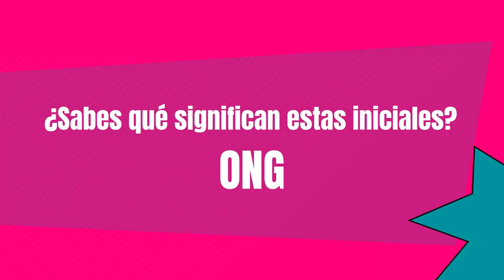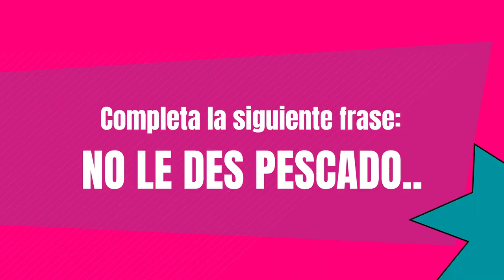Asi nos ven 1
🎙️En la calle, preguntando a la gente qué piensa de las ONG y de su papel en la sociedad.

🖊️Tomando nota.

EL próximo martes 21feb hablamos de nuestra relación con la ciudadanía y el cambio social.